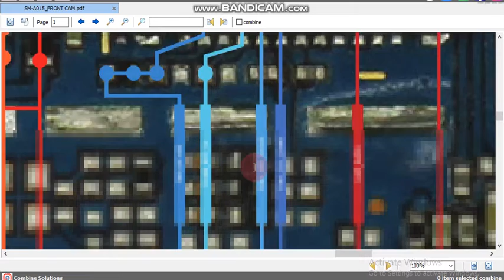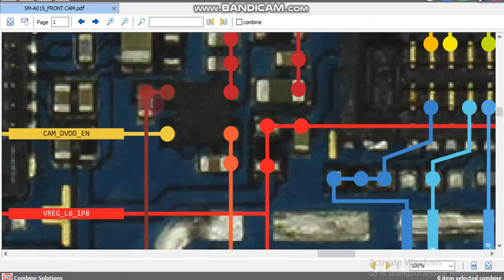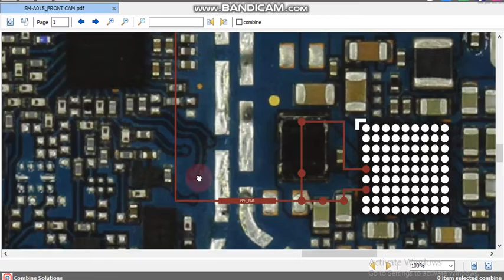015 front camera jumper smj015 friend camera vo sim 0 15 camera networking solution